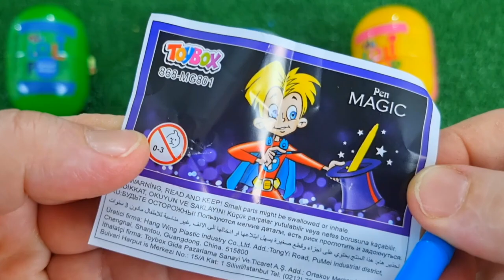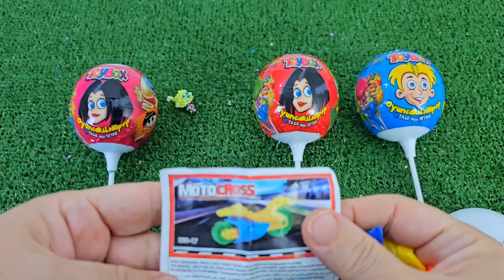ASMR RAINBOW DESSERTS 무지개 먹방 팝핑 보바, 보석젤리, 별사탕 먹방 POPPING BOBA, JELLY, CANDY,GUMMY MUKBANG EATING #2